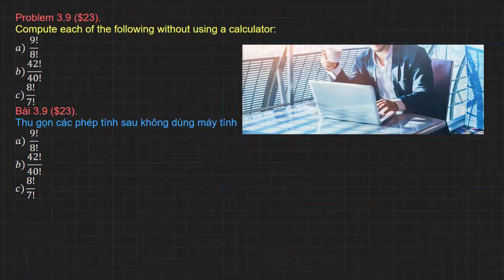Problem 3.9 ($23). Compute each of the following without using a calculator:a) 9!/8!b)42!/40!c)8!−7!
Subcrible VooC Academy
Chuyên đề : ĐẾM VÀ XÁC SUẤT

Compute each of the following without using a calculator:
a) 9!/8!
b)42!/40!
c)8!−7!
Thu gọn các phép tính sau không dùng máy tính
a) 9!/8!
b)42!/40!
c)8!−7!